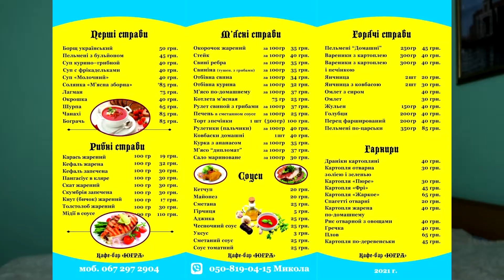НЕМАЄ ПЛЯЖУ! 😥 ЗЕЛЕНА ВОДА!🤯 УЖАС! ❌ВІДПОЧИНОК БІЛЯ ТЕПЛОГО БОЛОТЦЯ!😅